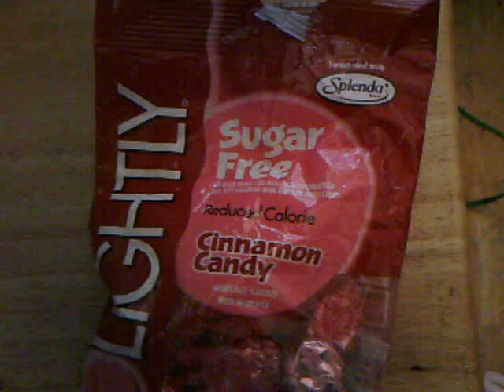Sugar-Free Cotton Candy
I wouldn't have thought that such a thing could exist, but yes, it can.

  It works to cut up sugar-free hard candies, and put them in a standard cotton-candy maker.

  The result has a somewhat coarser texture than normal cotton candy, and if you try to eat it too fast, it collapses in your mouth back down into a hard lump.  But if you eat it slowly, it is an entirely acceptable alternative to normal sugar-based cotton candy, for people like me with diabetes who must be careful about our sugar intake.